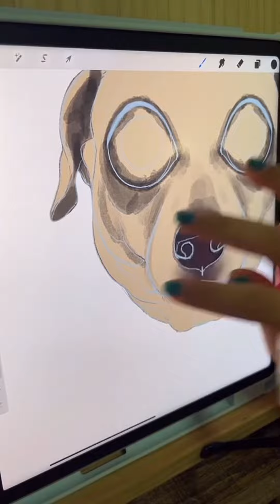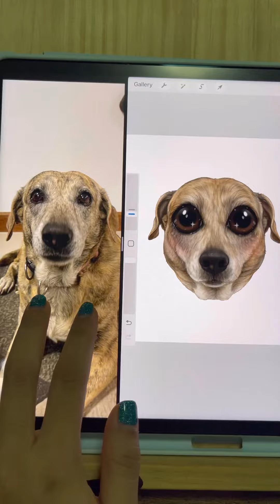วาดสัตว์เลี้ยงตัวที่ 5 ของตัวเอง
พี่เสือมาแล้ววววว เหลือไอไวท์ตัวสุดท้ายยยย 55555 กว่าจะวาดสมาชิกครอบครัวเสร็จ เหนื่อยมากกก 🤣